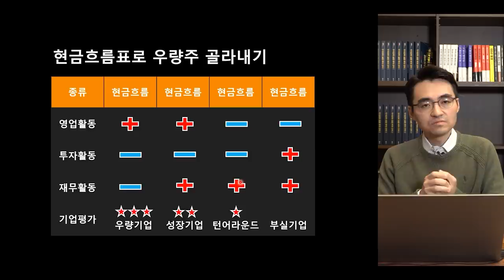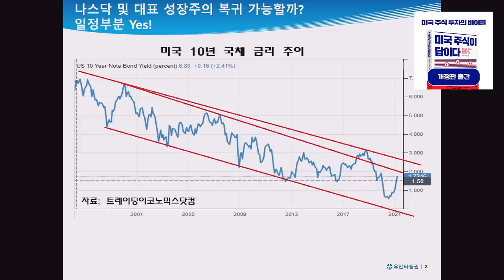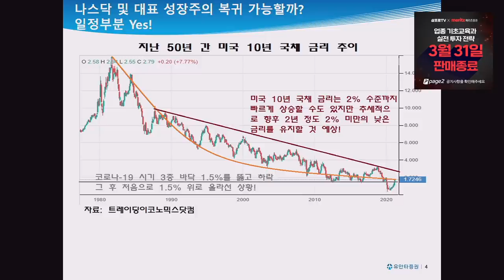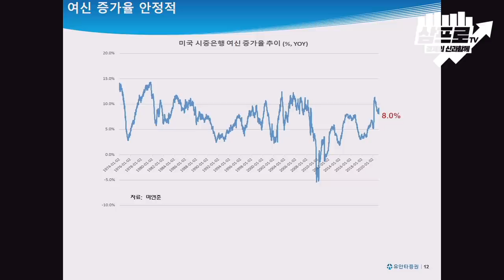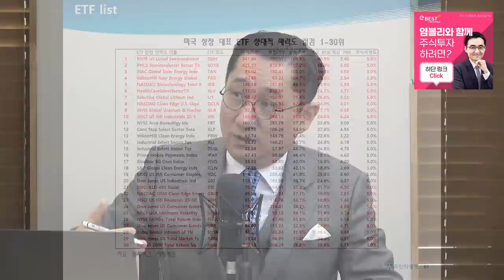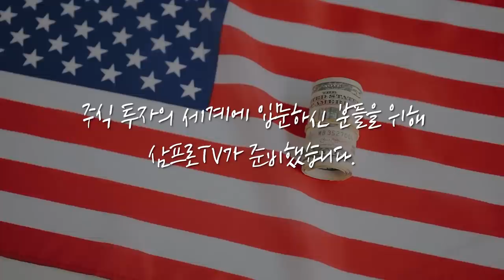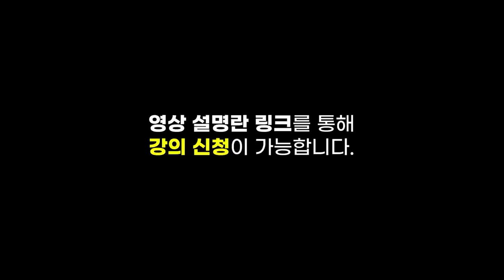[심층 인터뷰] 금리는 1.5~2.5% 사이 유지.. 투자할 종목은 많다? f.유안타증권 유동원 본부장